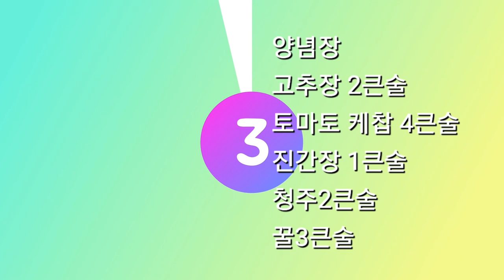Pollock sell Pollock sell gangjeong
콜라겐이 듬뿍 들어간 황태껍질은 피부에 피로회복에 너무 좋다는 사실
황태껍질을 가볍게 튀겨 먹어도 좋고 양념장을
함께 넣어 버무려주면 밥반찬으로도 술안주로도
너무 훌륭하죠 많이 먹고 동안 피부로 젊음을
지키세요

재료
황태껍질 200g
손질후 85g사용
식용유 1리터

양파1/2개
홍고추1개

양념장
고추장2큰술
토마토케찹4큰술
청주2큰술
간장1큰술
꿀3큰술(올리고당 대체가능)

황태껍질은 지느러미 가시를 잘 손질해서
4~5cm 길이로 잘라주세요

양파,청양고추,홍고추,마늘은 모두 다져주세요

깊이가 있는 팬에 식용유를 충분히 넣어
손질한 황태껍질을 180~190도 온도에
튀긴 후 바로 건져 기름을 빼주세요

양념장을 만들어 끓으면 튀긴재료를
넣고 빨리 볶아주세요

통깨를 솔솔 뿌려주면 완성

튀긴후 남은 식용유는 그대로 식혀 가라앉은
찌거기를 제외한 윗기름은 걸러서 재사용가능해요
정 싫으시면 빨래비누 만드는데 사용해보세요

Ingredients
Pollock skin 200g
after remove 85g
cooking oil  1 liter (use fried)

 onion 1/2
cheongyang pepper 1
red pepper 1

gochujang 2tbsp
tomato ketchup 4tbsp
rice wine 2tbsp
dark soy sauce 1tbsp
honey 3tbsp